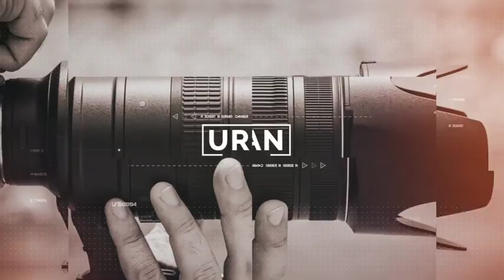Dynamic Slideshow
100% After Effects!
Custom Color Control
25 Photo Placeholders, 25 Text Titles Placeholders
1 Logo Placeholders
Full HD Resolution (1920×1080)+(1280×720) / 30fps / 1:17, Composition included
The Music is not included, you can find here
Fonts download links in the Project file